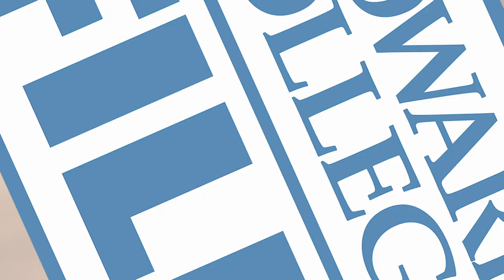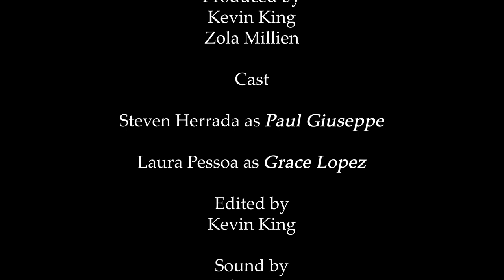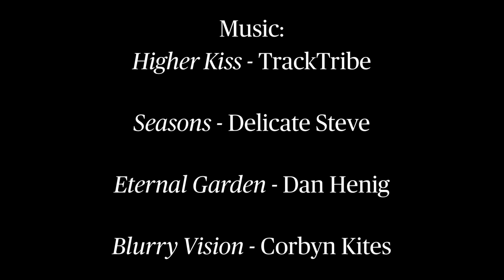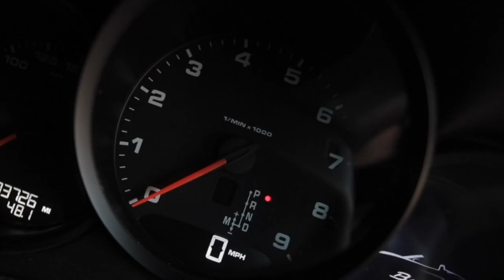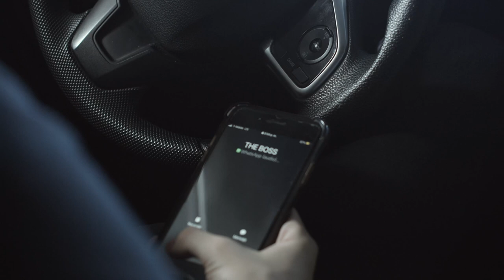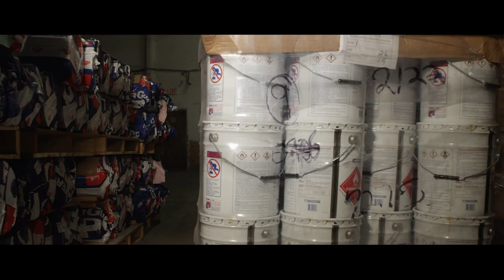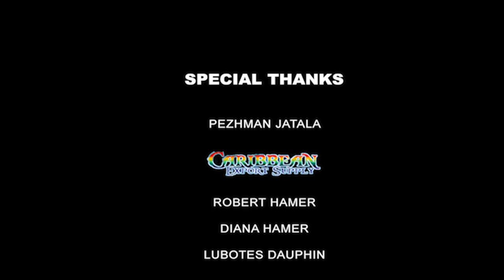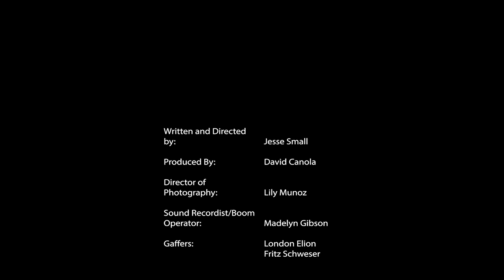Spring 2021 Film Program Graduating Student Screening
Program:
Introduction to Filmmaking
     - A Vendor on a Bad Day (Joshua Applebaum)
     - The Ear (Laura Valentini)
     - The Tragedy of Paul Giuseppe (Kevin King)
     - We Make The Change (Gabriel Hernandez)
Nonfiction Filmmaking
     - A Hushed Explosion (Gerald Pain, Zachary Gil)
     - Fancy Fingers (Luke Knell, Yaemi Matias, Raquel Gray)
     - Greg, The Backpack Barber (Joanne Rouza, Carson Mercier, Nestor Miranda)
     - I'm Doing Fine (Gerald Pain, Zachary Gil)
     - Life in New York (Escarment, Knell)
     - The Eight Percent (Sebastian Marengo, Katie Martorella, Danna Zuluaga)
      - Who is Keon Gooding (Perez, De La Rosa, Camacho)
Fiction Filmmaking
     - Bad Pizza (Anna Mora)
     - Purgatory (Dylan Hain)
     - Modern Love(Brenda Brooks)
     - The Fire Inside (Tomas Robinson)
Capstone Projects
     - The Game (Fritz Schweser, London Elion, Madelyn Gibson)
     - Irregardless (Jesse Small, Lily Muñoz, David Canola)